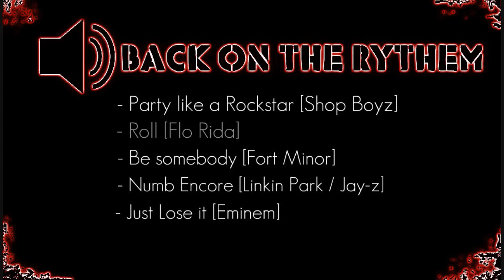Back on the Rythem - Instrumental Megamix [ft. Fort Minor , Flo Rida , Eminem and Linkin Park]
An old mix from early 2008 ...
Download soon
There are only instrumentals in this mix